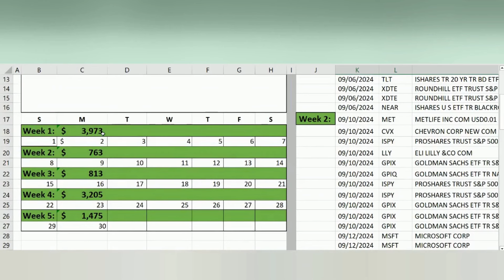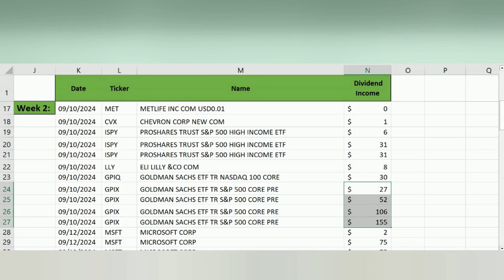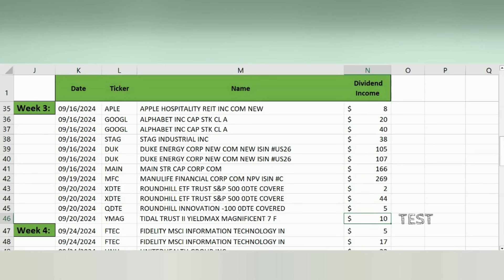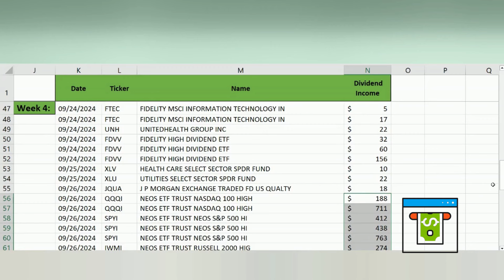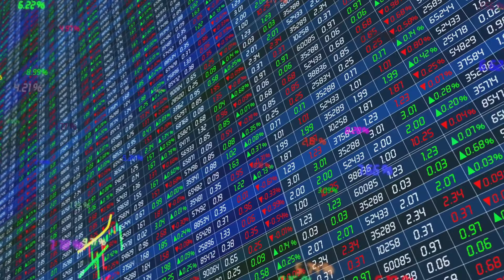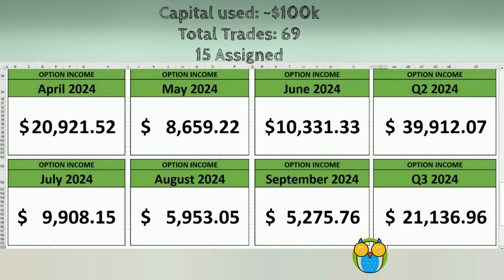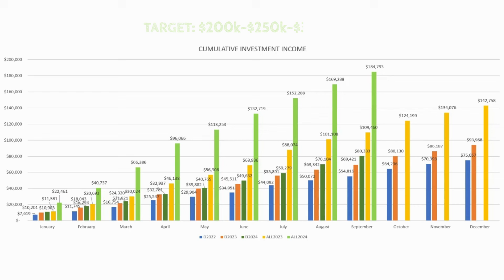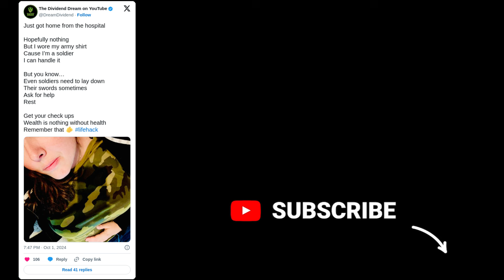How I Made $15,500+ this Month in Investment Income | Stock Portfolio Review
How am I living off passive income from dividends and stock options?
This month I had a ton of personal distractions, but still managed to make over $15k. I’ll review the end of the month totals where I show you my detailed dividend and options income, all with the exact stocks I am betting on.

🎥  If you find this educational or inspirational:
New! By popular demand, The Dividend Dream hat

Thanks to Seeking Alpha for my Premium Plan!

🔎 Inspirational Resources
Link to 4-Hour Workweek
Link to Your Money or Your Life
Link to Rich Dad Poor Dad